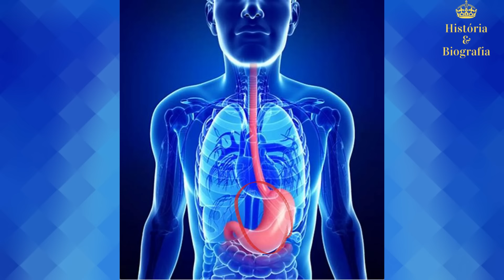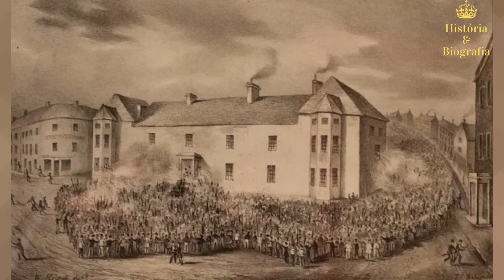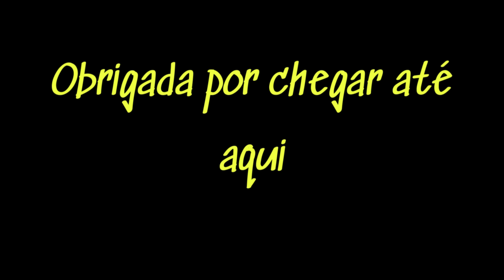Rainha Maria II: O Fardo e a Glória de Governar Portugal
No vide de hoje, Maria II de Portugal, também conhecida como Maria da Glória, foi uma das figuras mais importantes e fascinantes da história portuguesa. Nascida em 4 de abril de 1819, no Rio de Janeiro, Maria foi filha do imperador Pedro I do Brasil (Pedro IV de Portugal) e da imperatriz Maria Leopoldina da Áustria. Sua vida, desde o nascimento até sua morte prematura aos 34 anos, foi marcada por desafios pessoais, políticos e familiares que moldaram o destino de Portugal.

Após a abdicação de seu pai ao trono português em 1826, Maria foi nomeada rainha de Portugal com apenas sete anos de idade. Sua infância foi profundamente influenciada pela morte precoce de sua mãe, que deixou um vazio imenso em sua vida. Sob a tutela de seu pai, Maria desenvolveu um forte senso de dever e responsabilidade, características que definiriam seu reinado.

Maria II enfrentou um dos períodos mais tumultuados da história portuguesa, com lutas internas pelo poder e guerras civis que ameaçavam a estabilidade do reino. Em 1828, seu tio, Miguel I, usurpou o trono, iniciando uma guerra civil que dividiu o país. Durante esse período, Maria foi exilada no Reino Unido, onde viveu momentos de grande humilhação e angústia, sendo tratada como uma simples princesa em vez de rainha legítima.

Após anos de conflito, Maria II finalmente retomou o trono em 1834, após a vitória das forças liberais lideradas por seu pai. Seu reinado foi marcado por uma série de reformas importantes que visavam modernizar Portugal e garantir a estabilidade política. Maria II foi uma rainha dedicada e incansável, comprometida com a melhoria das condições de vida de seu povo. Ela promoveu reformas econômicas, fundou escolas e hospitais, e se empenhou em combater o analfabetismo e melhorar a saúde pública.

A vida pessoal de Maria II também foi intensa. Seu primeiro casamento, com o príncipe Augusto de Leuchtenberg, foi tragicamente curto, com a morte de Augusto apenas dois meses após a cerimônia. A dor dessa perda foi seguida pela pressão de seus conselheiros para que se casasse novamente, a fim de garantir um herdeiro para o trono. Em 1836, Maria se casou com o príncipe Fernando de Saxe-Coburgo-Gotha, com quem teve uma união feliz e produtiva, gerando 11 filhos, incluindo o futuro rei Pedro V de Portugal.

Apesar de suas realizações, o reinado de Maria II não foi isento de desafios. Ela enfrentou oposição tanto dos liberais radicais quanto dos conservadores, navegando por uma complexa rede de intrigas políticas. A Revolução de Setembro de 1836 e o golpe conhecido como "Belenzada" são exemplos das turbulências que marcaram sua liderança.

Nos últimos anos de sua vida, a saúde de Maria II deteriorou-se rapidamente. Ela sofria de graves problemas de saúde devido a complicações de seus muitos partos e um grande sobrepeso. Mesmo assim, Maria continuou a cumprir seus deveres reais até o fim. Em 15 de novembro de 1853, após um parto particularmente difícil, a rainha faleceu no Palácio das Necessidades em Lisboa, junto com seu filho recém-nascido, Eugênio. Sua morte foi um duro golpe para Portugal, deixando seu marido Fernando II desolado e seu filho Pedro V como herdeiro do trono.

Maria II de Portugal é lembrada como uma rainha que enfrentou adversidades com coragem e determinação. Seu legado inclui a consolidação da monarquia constitucional em Portugal, a modernização do país e seu compromisso inabalável com o bem-estar de seus súditos. Sua vida, repleta de desafios e triunfos, continua a inspirar gerações e a ser estudada como um exemplo de liderança feminina em tempos de crise.

Neste vídeo, exploramos a vida e o legado de Maria II de Portugal, desde sua infância no exílio até sua ascensão ao trono e seu impactante reinado. Acompanhe conosco essa fascinante jornada pela história de uma das rainhas mais notáveis de Portugal, cuja determinação e espírito inquebrantável ajudaram a moldar o futuro de uma nação.